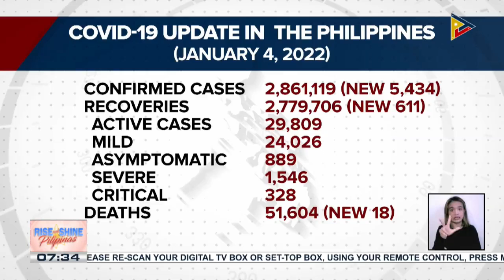Higit 5-K COVID-19 cases, naitala kahapon, Jan. 4